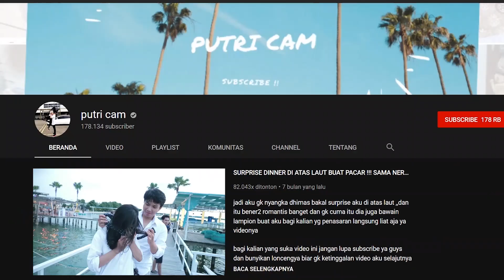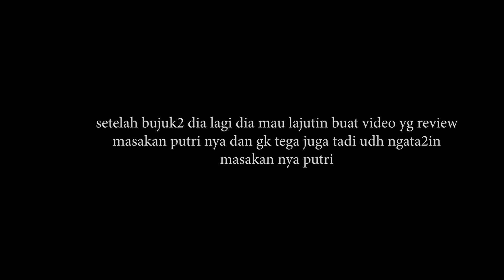PRANK MUNTAHIN MASAKAN PACAR , DI KATAIN GK BISA MASAK SAMPAI SEDIH !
PUTRI      = bby cam
DHIMAS  = dhimas rzky